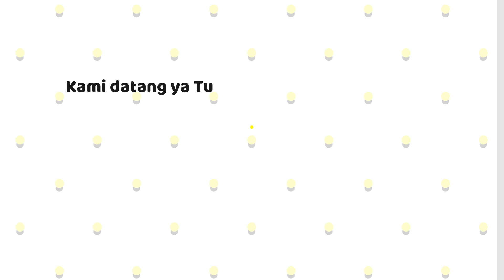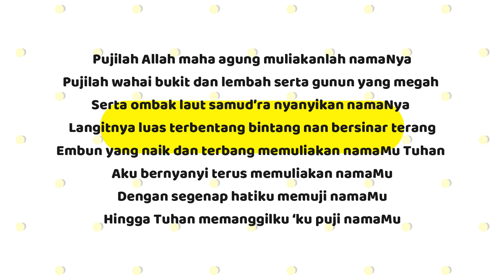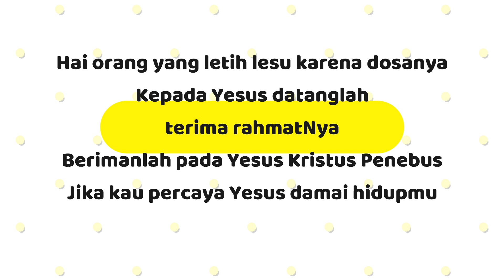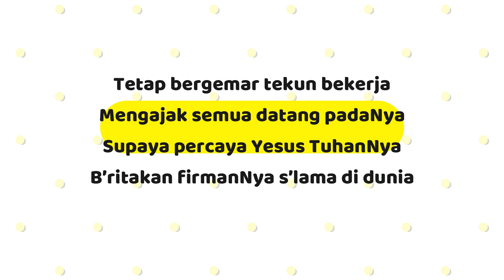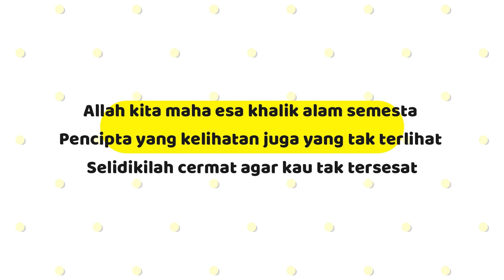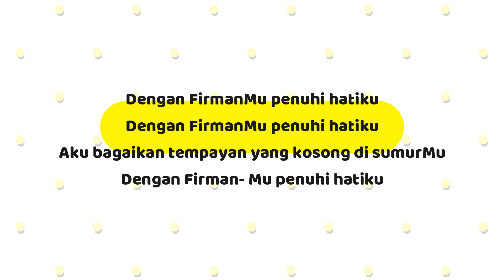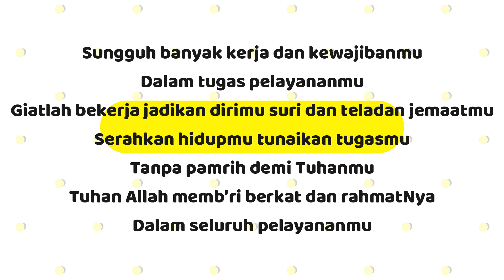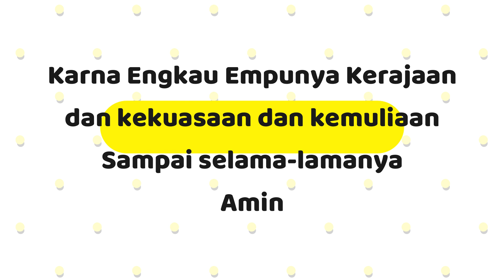PANGGILAN MEMELIHARA CIPTAAN (IBADAH ONLINE MINGGU, 21JUNI 2020)